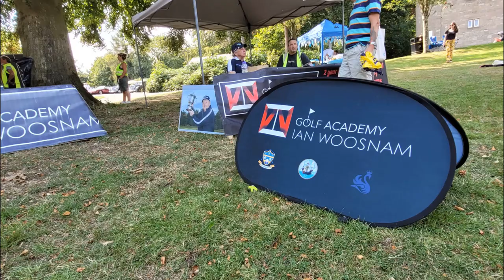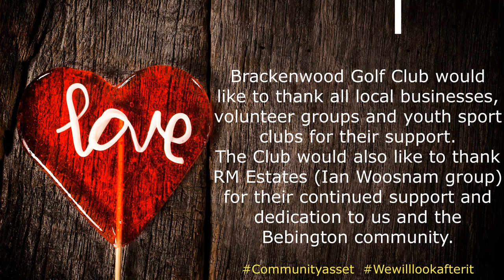Family Fun Day 2022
Brackenwood Golf Club's family fun day on 28th August went off in Summer Sun style. We had so much community support from local business, youth sport clubs and volunteer organisations in the Bebington area.
Special thanks to RM Estates (Ian Woosnam Group) for all their continued support for the Golf course and surrounding greenspace in Bebington.
This was a true community event, part of our vision for the future of the course and greenspace - bringing communities together, community wealth building, community benefit and supporting the Bebington community.

Brackenwood Golf Club - at the heart of the Bebington community.